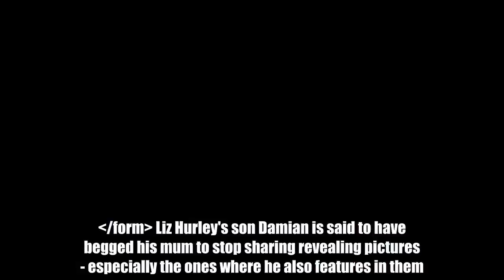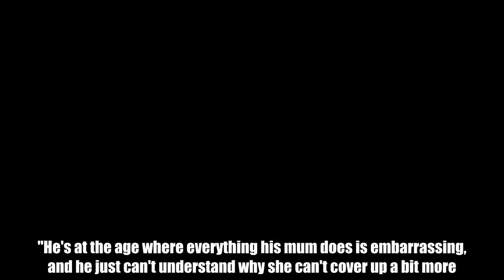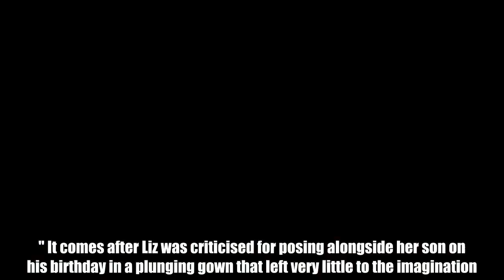Damian's pals have reportedly started mocking him over his famous mum's racy uploads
Liz Hurley's son Damian is said to have begged his mum to stop sharing revealing pictures - especially the ones where he also features in them.  The Royals actress, 53, has previousy admitted Damian, who recently celebrated his 16th birthday, is sometimes the one on the other side of the camera taking her pictures. However, it looks like the teen - whose dad is American businessman and film producer Steve Bing - has had enough after his pals started to mock him over his mum's racy bikini uploads.  "Damian's starting to get a lot of ribbing from friends," a source reportedly told Heat magazine.   "He's at the age where everything his mum does is embarrassing, and he just can't understand why she can't cover up a bit more. "But Liz is extremely proud of her youthful looks and she told him there's nothing wrong with a woman her age being y." The source went on: "She points to photos in magazines of women her age who look exhausted and worn out, or are overweight with grey hair and she asks, 'Is this better?'   Video Loading  Video Unavailable  Click to play Tap to play   The video will start in 8Cancel  Play now   "She told Damian if he didn't stop complaining she would start wearing a nun's habit to his parents' evenings." It comes after Liz was criticised for posing alongside her son on his birthday in a plunging gown that left very little to the imagination. The neckline of the dress grazed her naval as she put her assets on full display.   "Happy Birthday to my little prince @damianhurley1. The light of my life for the last 16 years," she commented sharing a snap on Instagram. But her racy outfit attracted criticism from some fans. "A tiny bit inappropriate," one fan commented. "Typical of Liz, using this moment to 'showcase her assets' and focus the attention back on her!" another added.